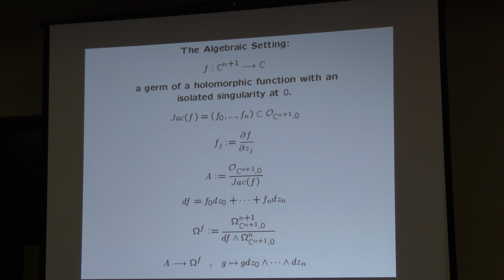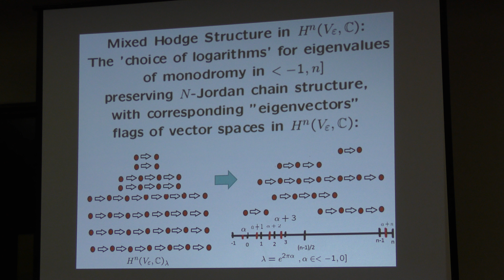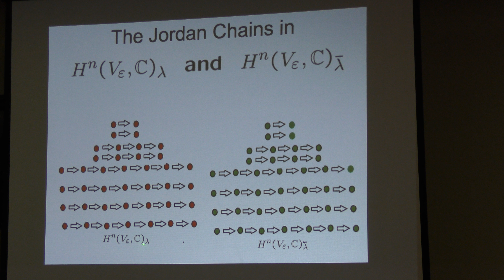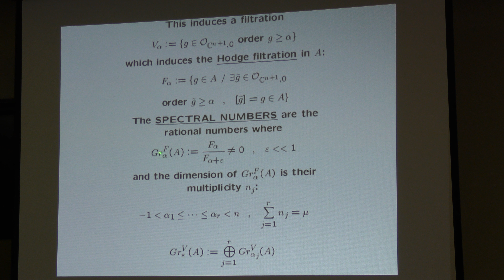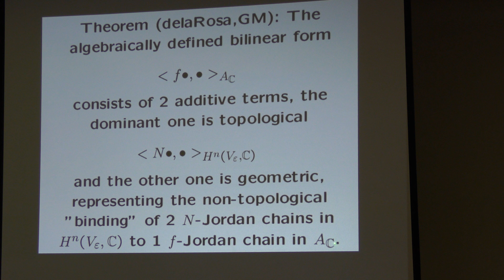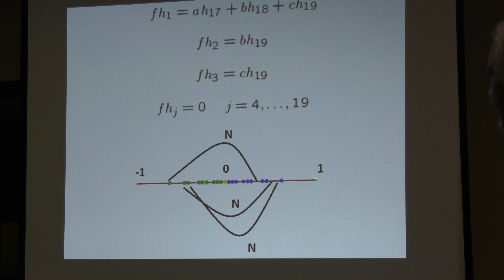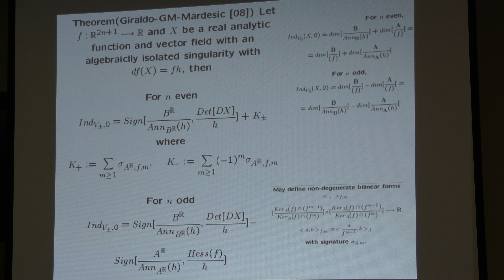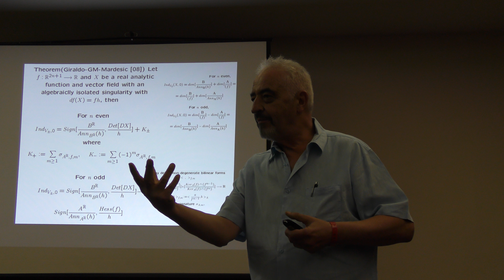Multiplication by f in the Jacobian Algebra (Xavier Gómez Mont)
Multiplication by f in the Jacobian Algebra as bindings in the Spectrum of a Hypersurface with an Isolated Singularity

Plática dada por Xavier Gómez Mont (Centro de Investigacion en Matemáticas, Guanajuato, México) en el evento Algebraic Geometry in Mexico 2016 el martes 1 de noviembre del 2016.